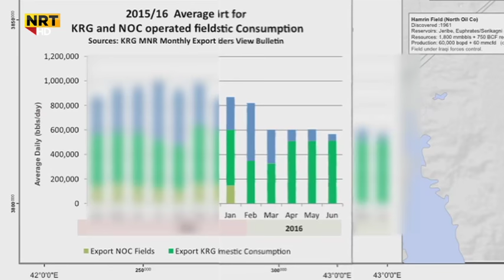داهاتێ نەفتا هەرێمێ بەڵگەیەکا ئێن ئاڕ تی